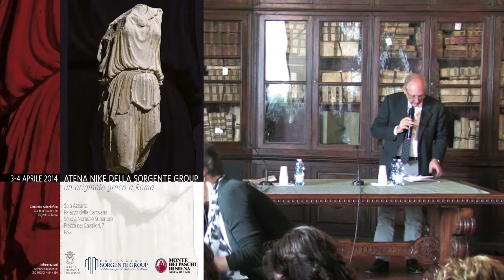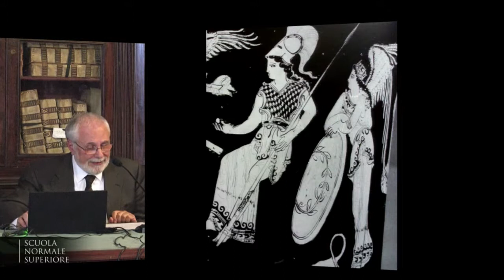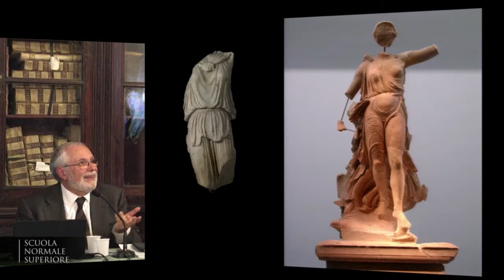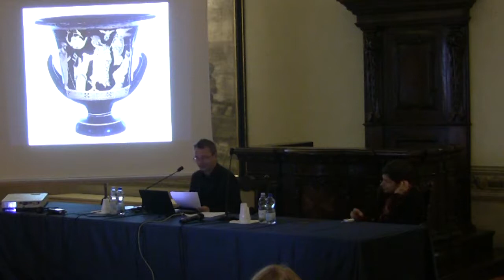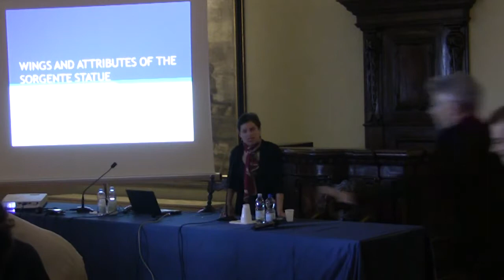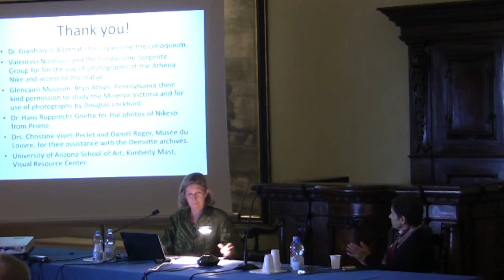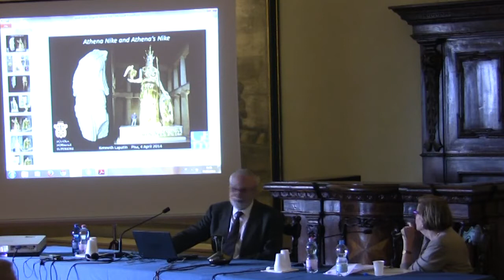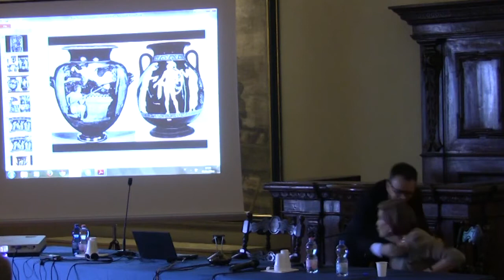Athena Nike della Fondazione Sorgente Group - 3-4 aprile 2014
Athena Nike della Fondazione Sorgente Group
Un originale greco a Roma

Sala Azzurra - Sala Stemmi, Palazzo della Carovana

PROGRAMMA
3 APRILE - SALA AZZURRA

ore 17 Gianfranco Adornato (Scuola Normale Superiore)
Introduzione ai lavori

Lectio magistralis
Eugenio La Rocca (Sapienza, Università di Roma)
La statua di Athena Nike della Fondazione Sorgente Group: un quadro di riferimento

Discussione
4 APRILE - SALA STEMMI

ore 10 Arne Thomsen (Universität des Saarlandes)
Nike, Athena Nike and around. Some iconographic considerations on winged figures in the arts, 450-400 BC

Kenneth Lapatin (The J. Paul Getty Museum, Los Angeles)
Athena Nike and Athena's Nike

ore 11 Pausa

Olga Palagia (Università di Atene)
Wings and Attributes of the Sorgente Statue

Irene Bald Romano (The University of Arizona, Tucson)
The Pitcairn Minerva Victoria and its relationship to the Sorgente Athena Nike?

ore 15 Discussione

Lucia Faedo (Università di Pisa)
Note conclusive

Comitato scientifico:
Gianfranco Adornato
Eugenio La Rocca